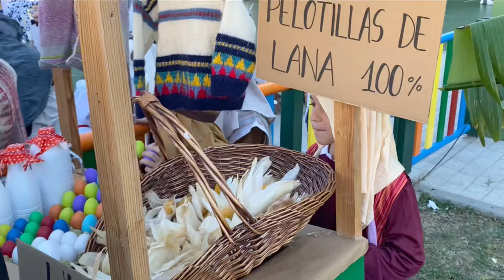Belén Viviente 23-24 del Colegio San José de Málaga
Belén Viviente del Colegio San José de Málaga llevado a cabo el jueves 21 de diciembre de 2023 en el que han participado todo el alumnado y claustro de Infantil y Primaria con la colaboración de las familias. El Colegio San José de Málaga pertenece a la Fundación Loyola Andalucía-Canarias de la obra educativa EDUCSI de la Compañía de Jesús